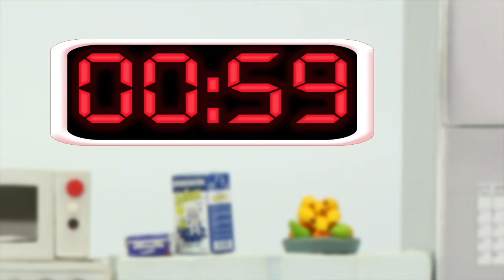SUPERHERO BABIES HAVE LUNCH ❤ Superhero Babies Play Doh Cartoons For Kids